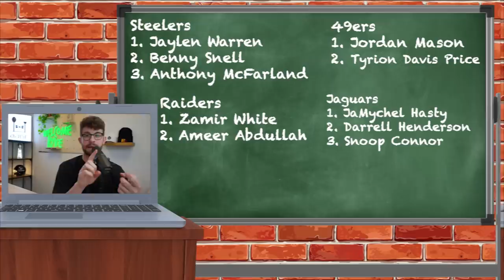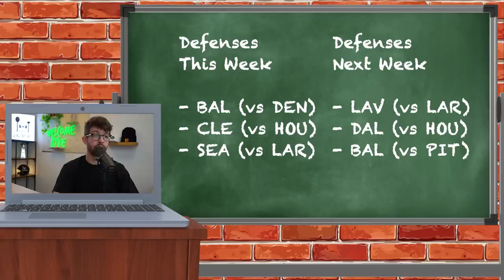The trickiest waiver wire week of the season - Week 13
Mojo is available now in New Jersey! Download MOJO now to get your first stock free - worth up to $10,000!

this video is about (bdge,nick ercolano,2022 fantasy football,fantasy football 2022,fantasypros,fantasy flock,fantasy footballers,fantasy football advice,bdge fantasy football,week 13 waiver wire,must add fantasy football players,week 13 fantasy football player rankings,week 13 running back rankings,week 13 wide receiver rankings,fantasy football streamers week 13,week 13 fantasy football start sits,waiver wire week 13,week 13 waiver wire pickups)